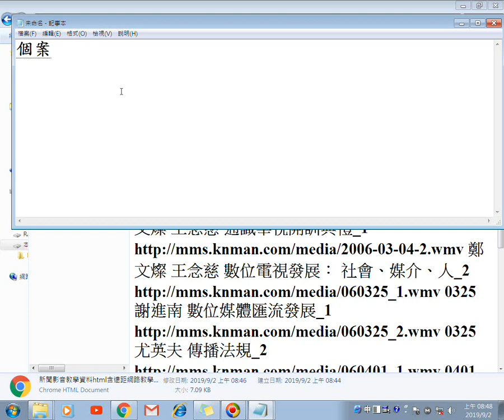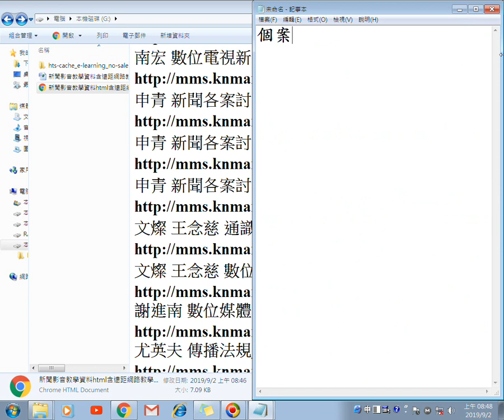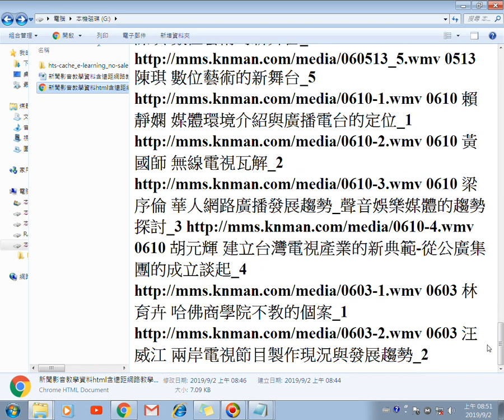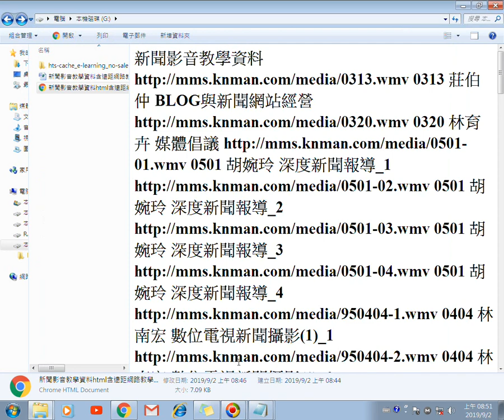新聞影音教學資料html含遠距網路教學負責公司的網址他們有影片原始檔案中華民國96年行政院新聞局舉辦的創意影音人才培育教育 20190902各案請更正為個案